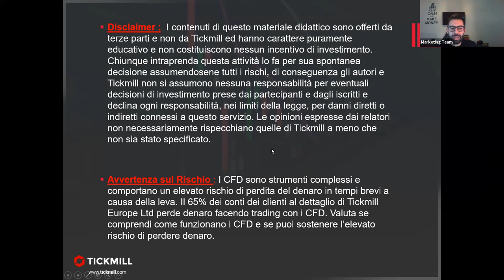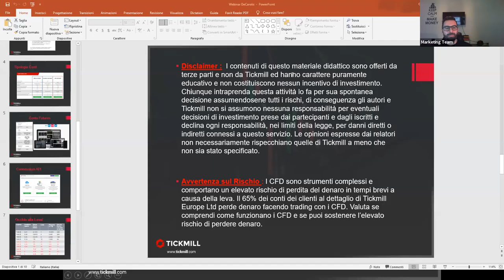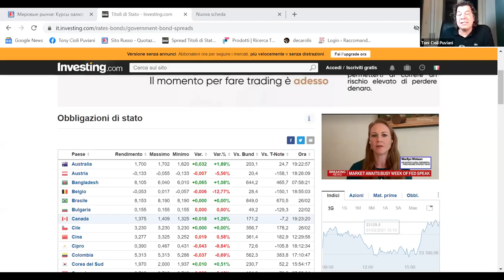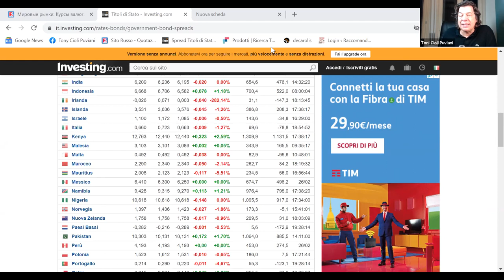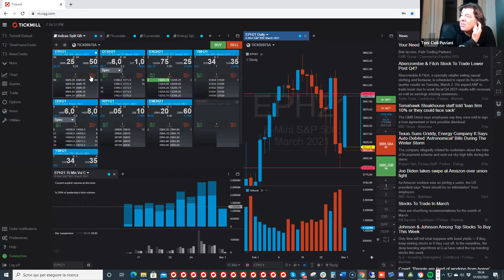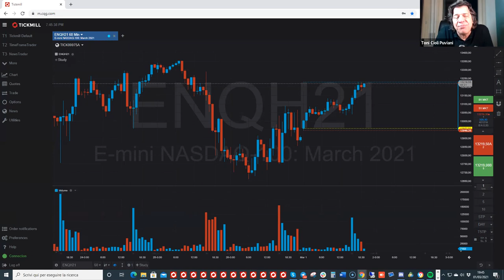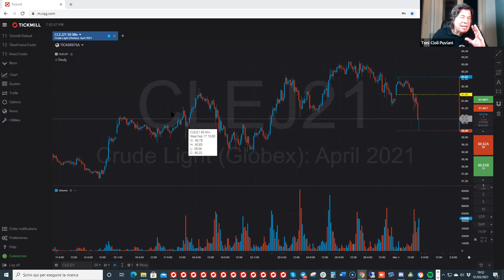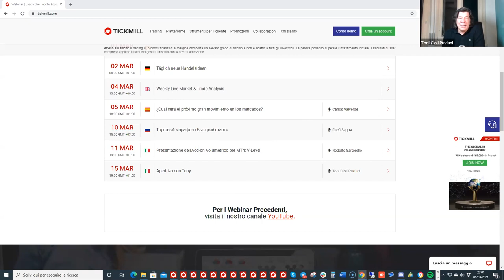Aperitivo con Tony (01.03.21)